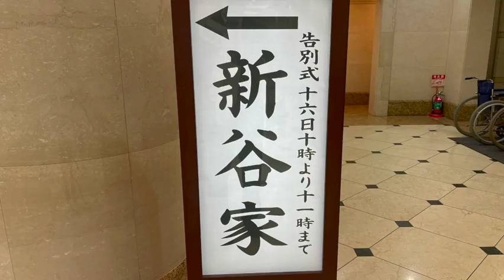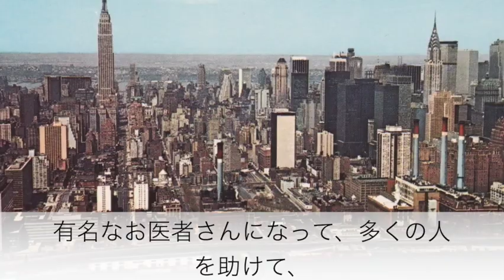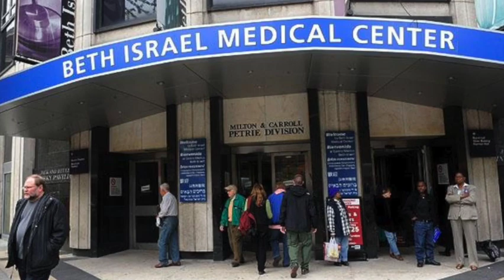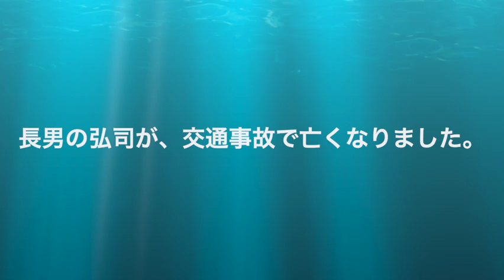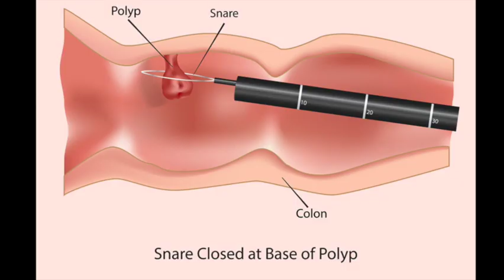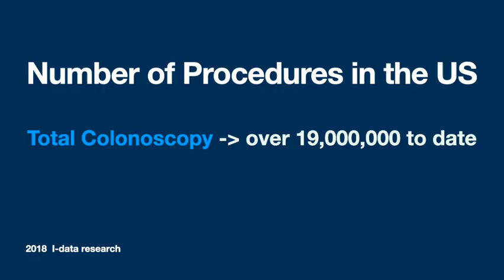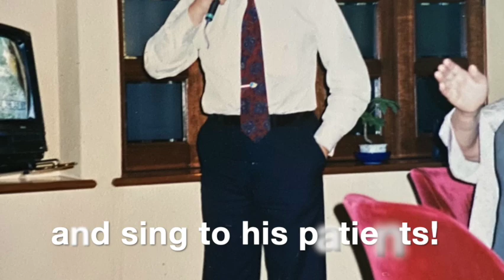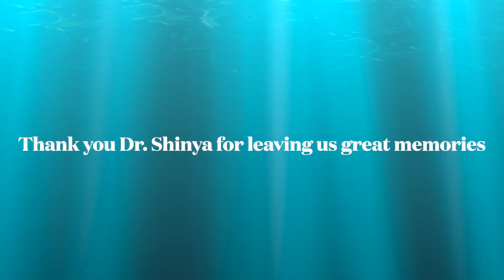Dr Hiromi Shinya’s Memorial 新谷弘実先生の追悼式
This video honors and commemorates the memory of Dr. Hiromi Shinya who died December 9, 2021